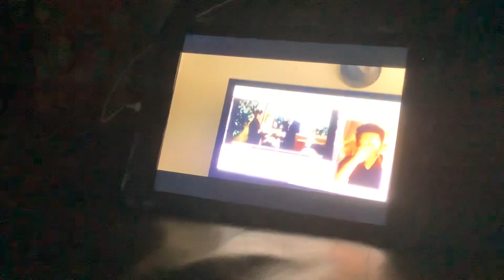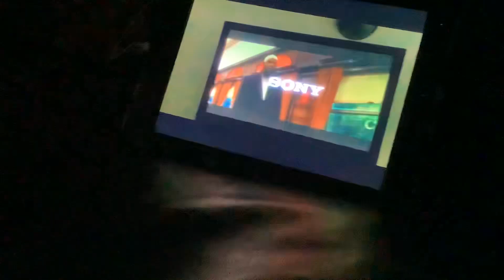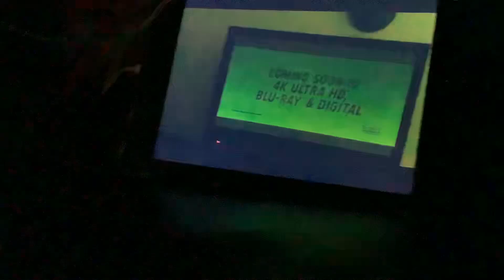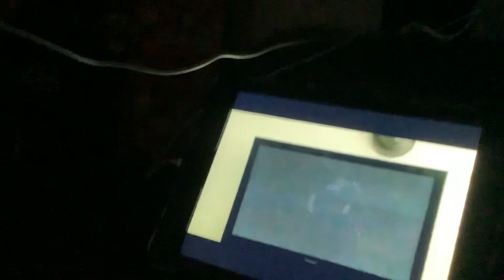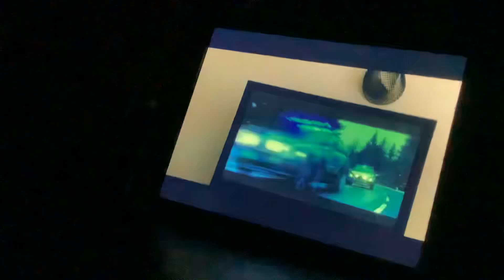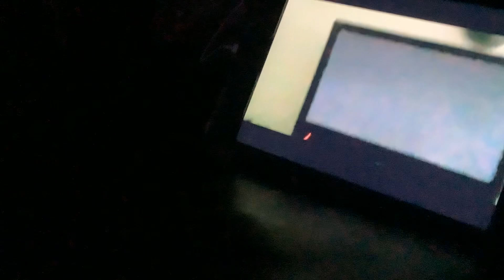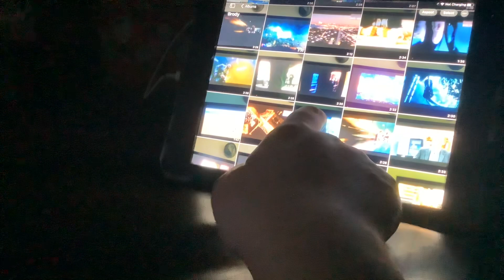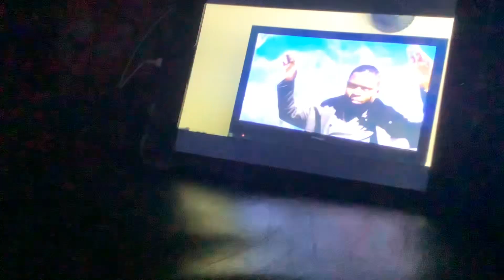Brody watching the opening to sicario day of the soldado